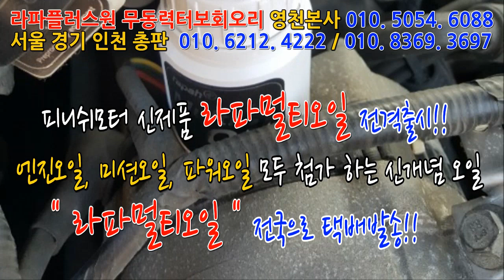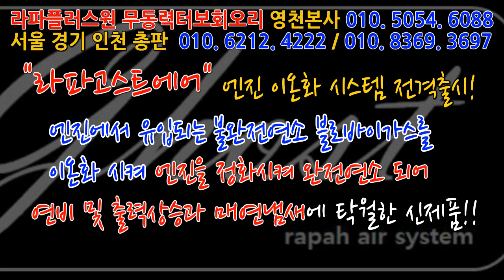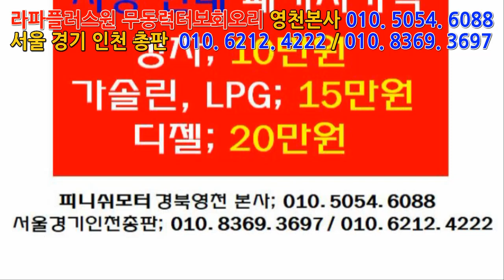[구형 렉스턴] 무동력터보회오리 패키지 행사 20만원 장착 끝!~~~~~~~~~~~~매연저감장치!엔진출력증강!연비개선!라파세나풍파워가격!무동력터보이놈